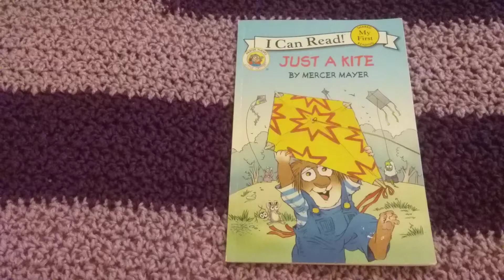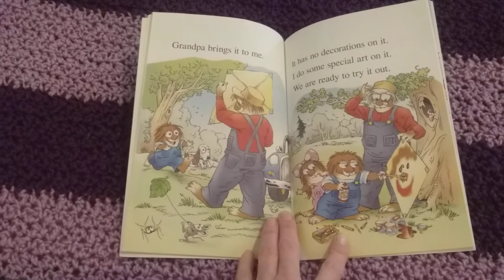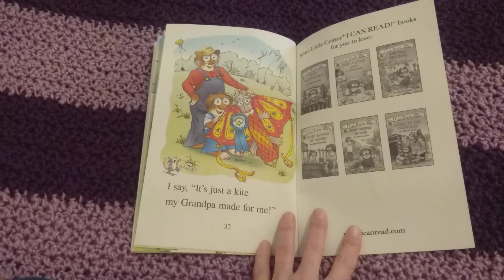Just a kite